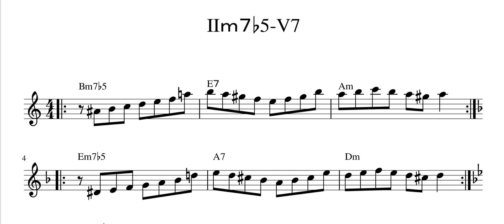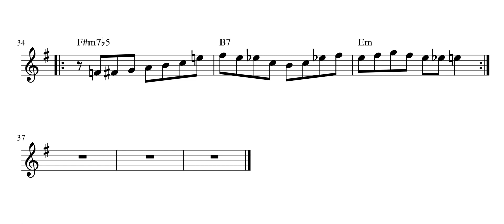Ⅱ‐Ⅴ‐ⅠMajor progression practice -6- in E flat Alto sax 2-5-1 アルトサックスジャズ練習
(6)2-5-1 Jazz chords practice for beginner

ジャズコードプログレッション　2-5-1 マイナー　練習音源。
E♭譜面
指が覚えるまで練習しよう！